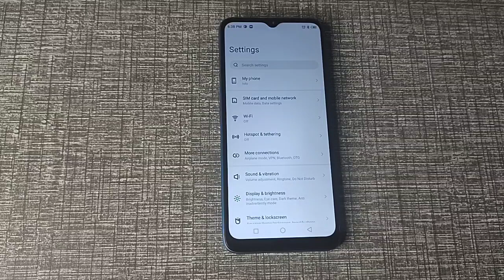Infinix hot 12 me wifi connect kaise kare, How to connect wifi in infinix mobile